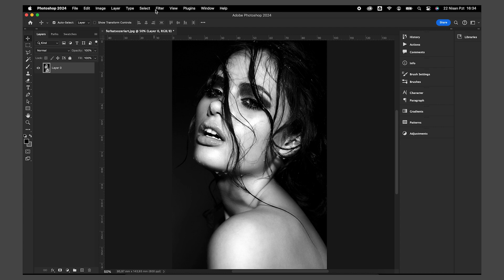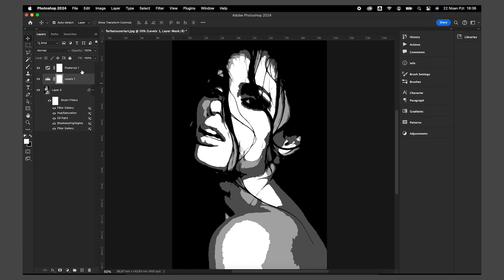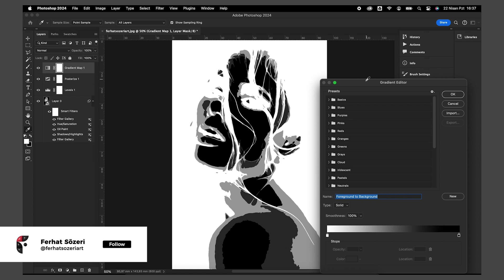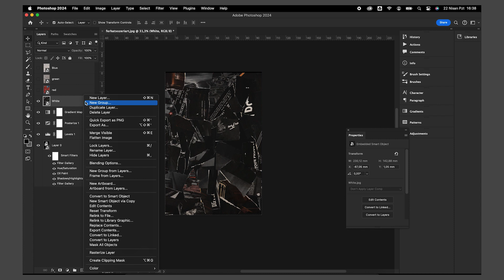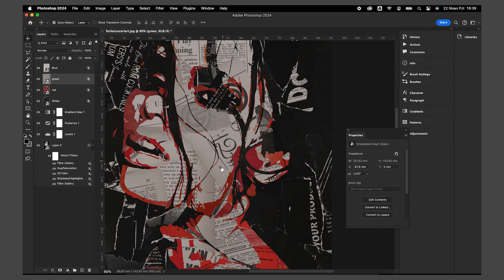How to Create Stunning Collage Art Effects in Photoshop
Creative photoshop tutorials by @ferhatsozeriart